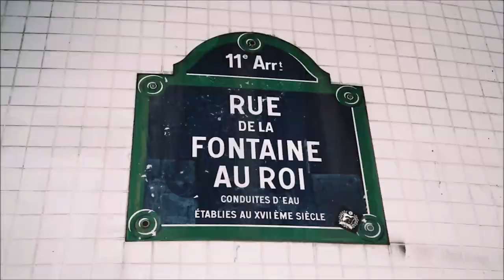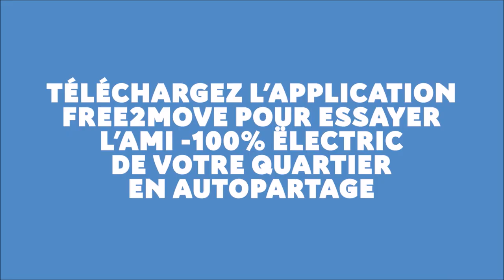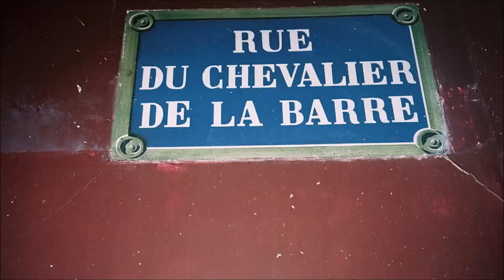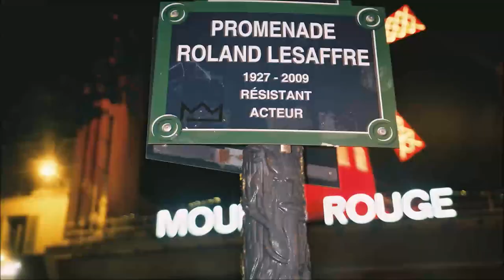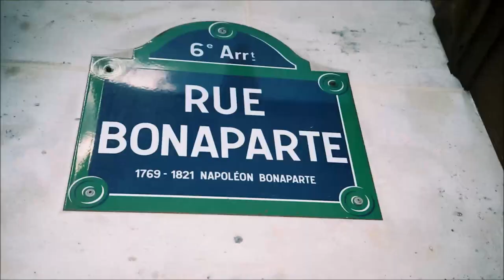Citroën AMI : AMi aime Paris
Découvrez en vidéos les Citroën AMI qui mettent à l'honneur les vingt quartiers de Paris pour fêter l'arrivée d'AMI dans la flotte de Free2Move.
Citroën AMI c'est une nouvelle solution de mobilité urbaine, électrique et abordable.